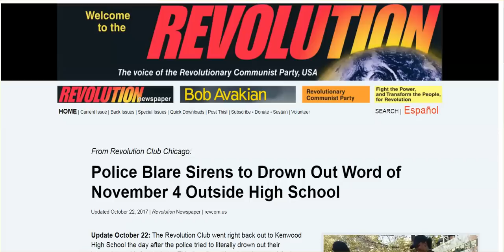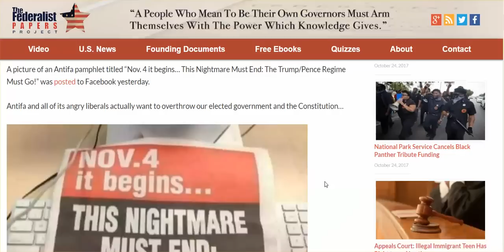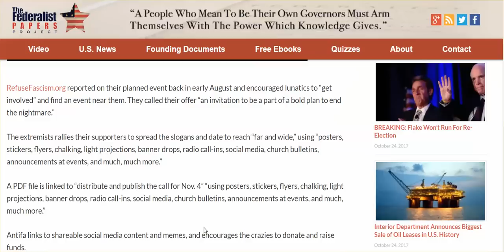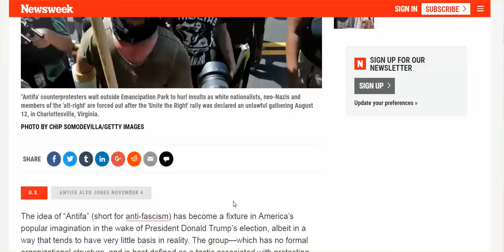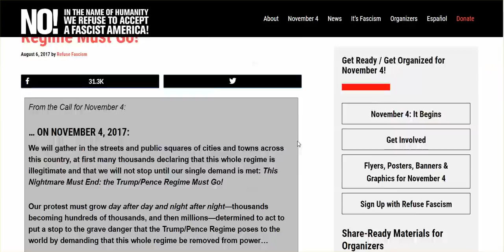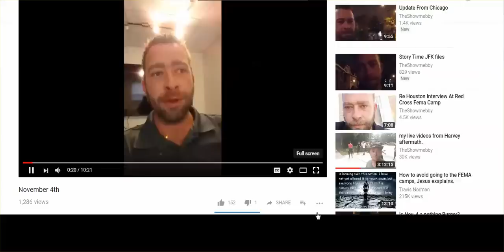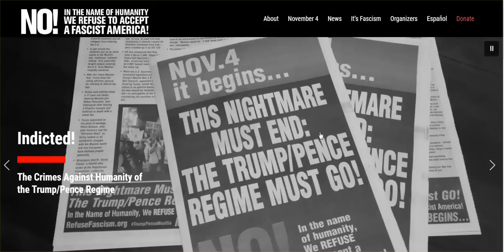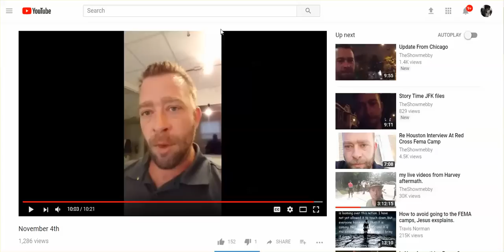ANTIFA - "NOV. 4 IT BEGINS" --- STAY FAR AWAY FROM THESE LOCATIONS IN THESE CITIES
feature=youtu.be